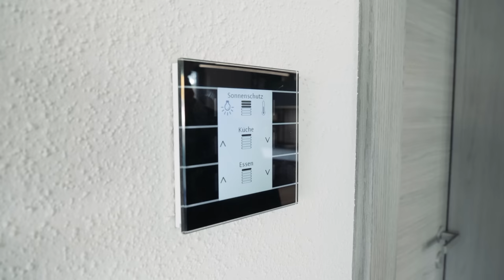Haus mit Dachterrasse + Förderung für nachhaltiges Bauen von Fingerhaus | Haustour | Hausbau Helden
In dieser Haustour zeige ich euch ein Einfamilienhaus mit Dachterrasse - und zwar das neue Musterhaus Artis 350 von Fingerhaus in Würzburg-Estenfeld. Bei diesem Fertighaus spielt das Thema nachhaltig Bauen mit Holz eine große Rolle – und das möchte ich euch ein bisschen näher erläutern, weil es für die staatliche Förderung von Einfamilienhäusern zukünftig wichtig sein wird.
Das Musterhaus Artis 350 in Würzburg ist das erste Haus des Herstellers, das als Effizienzhaus 40 NH (mit Qualitätssiegel für Nachhaltige Gebäude) zertifiziert wird. Folgende Maßnahmen wurden vor Ort umgesetzt, um das Musterhaus für die Förderung vorzubereiten:

- Innenraumhygiene: Einbau von ausschließlich zugelassenen Materialien, von Innenoberflächen wie Tapeten und Bodenbelägen bis hinein in die Konstruktion
- Sommerlicher Wärmeschutz: Verschattung aller Elemente (Rollos / Raffstores) um Überhitzung im Innenraum zu vermeiden
- Tageslichtverfügbarkeit: Einbau großer Fensterflächen für Aufenthaltsräume für „visuellen Komfort“
- Barrierefreiheit: Eingangsbereich stufenlos mit Rampe, Klingel, Briefkasten und HT schwellenlos erreichbar; geradläufige Treppe (Treppenlift leicht nachrüstbar)
- Ökobilanz: eigene Produktion von Energie
- Sole/Wasser-Wärmepumpe und Lüftungsanlage, geringer Primärenergiebedarf für Effizienzstandard 40
- Allgemeines konstruktives Merkmal: Nutzung von Holz aus nachhaltiger Waldbewirtschaftung

Außerdem ist dieses Musterhaus das erste Haus mit Dachterrasse in der Baulinie Artis. Das Erdgeschoss hat Abmessungen von 9,55 m x 13,05, das Obergeschoss hat Abmessungen von 9,55 m x 10;55 – springt also 2,50 Meter zurück. Dadurch entsteht vor den Kinderzimmern eine rund 20 Quadratmeter große Dachterrasse. Mit einem hohen Kniestock von 2,15 Metern und einem Satteldach mit 25 Grad Neigung bietet das Einfamilienhaus somit eine Wohnfläche von insgesamt rund 187 Quadratmetern.
Im Erdgeschoss bietet das Haus eine erweiterte Wohnfläche, die auf einen großen Wohn-Ess-Kochbereich, ein Arbeitszimmer, einen Hauswirtschaftsraum und ein großzügiges Gästebad mit Dusche aufgeteilt ist. Eine praktische Speisekammer unter der geraden, einläufigen Treppe ergänzt die offene Küche. Der Wohnbereich wird durch eine Wandscheibe abgetrennt und ist mit einer holzverschalten Wand ausgestattet, die sowohl das Raumklima als auch die Akustik verbessert. Im Obergeschoss liegen zwei Kinderzimmer mit eigenem Kinderbad und ein Elternbereich mit Ankleide und Bad Ensuite.
Beheizt wird das Haus mit einer Sole/Wasser-Wärmepumpe via Fußbodenheizung, eine Lüftungsanlage mit Wärmerückgewinnung senkt die Lüftungswärmeverluste und ein kabelgebundenes KNX-Gebäudeautomationssystem für Beleuchtungssteuerung, Raffstoren- und Rollladensteuerung schafft zusätzlichen Komfort. Eine Photovoltaikanlage mit Batteriespeichersystem versorgt die Bewohner mit regenerativer Energie.
Zu besichtigen ist das Musterhaus mit Dachterrasse in der Hausausstellung Würzburg, die sich als lockere Ansammlung von Musterhäusern im Gewerbegebiet in Estenfeld nahe der A7 befindet. Die Häuser sind in der Regel geöffnet von Mittwoch bis Sonntag jeweils von 11 bis 18 Uhr, der Eintritt ist frei.

00:00 Intro
00:38 Außen
04:15 Eingangsbereich
06:55 Küche
11:38 Ess- und Wohnbereich
16:13 Arbeitszimmer
17:36 Gästebad
19:34 Technikraum
20:49 Treppe & Flur
23:40 Kinderzimmer 1
26:11 Kinderzimmer 2 & Badezimmer
27:52 Schlafzimmer & Kleiderschrank
29:15 Outro

Unser Kanal "Hausbau Helden" ist die Inspirationsquelle und Online-Community für private Bauherren und alle, die es werden wollen! In unseren Haus-Touren zeigen wir euch Traumhäuser in Fertigbau-, Massiv-, oder Skelettbauweise in bewegten Bildern. Wir besuchen echte Baufamilien, zeigen euch die besten Musterhäuser und erklären in Experteninterviews und Ratgebern alles Wichtige rund um den Hausbau. Dazu gibt's den erklärenden Kommentar unserer Hausbau Heldin (Dipl.-Ing. Architektur) Susanne Neutzling, die seit über 15 Jahren als Redakteurin hunderte von Baufamilien bei der Realisierung ihrer persönlichen Hausträume begleitet hat -- sowie das geballte Wissen der Redaktion des Hausbau Helden Magazin.

Hausbau Helden und das Hausbau Helden Magazin entstehen im Fachschriften-Verlag in Fellbach bei Stuttgart.